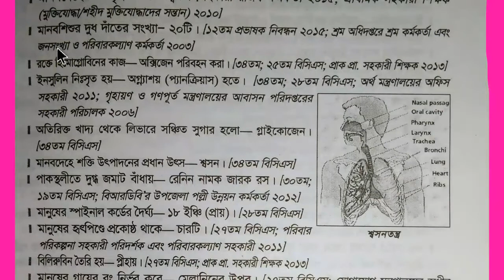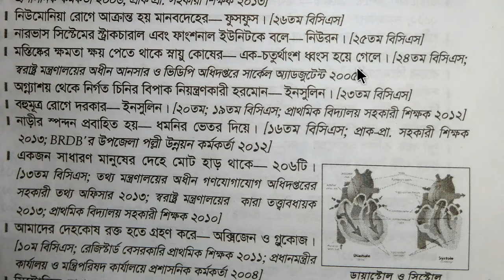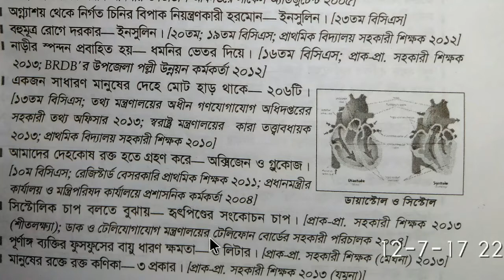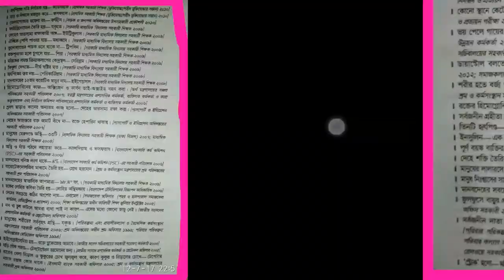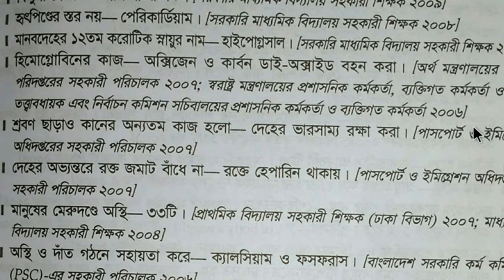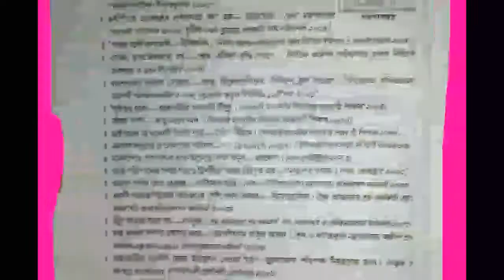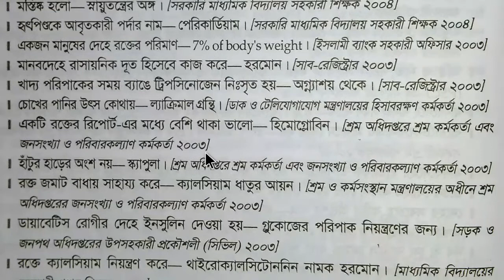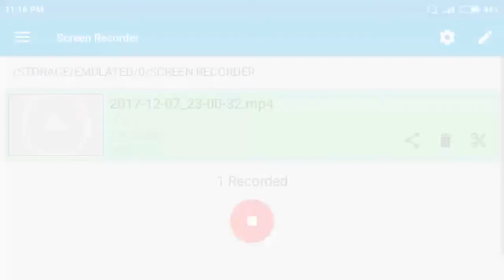BCS General Science Preparation:Human Body/ বিসিএস সাধারণ বিজ্ঞান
এই ভিডিওতে বিসিএস সাধারণ বিজ্ঞান সম্পর্কে আলোচনা করা হয়েছে ,বিশেষতঃ মানব দেহ নিয়ে।